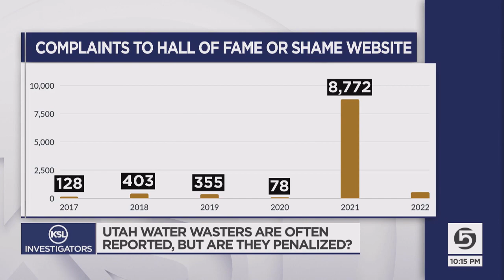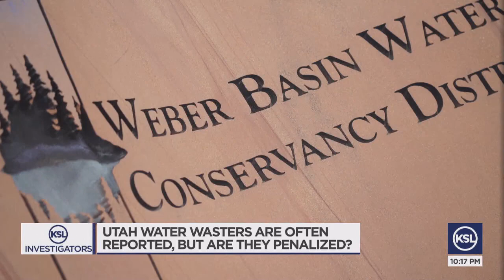Thousands complain of water waste – but how it is enforced?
Lots of people are not afraid to call out water wasters. But are those complaints to water officials investigated? And does anything happen to stop the waste? KSL Investigator Matt Gephardt went fishing for answers.